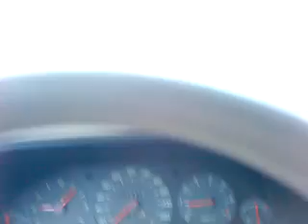Trafikstockning på Lidingö i snöovädret. Jag kör Volvo 960.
Alla bussar i Stockholm är inställda för första gången någonsin och det beroende på nattens snö. Fredagen den 11/2 2011.

 Här kör jag våran Volvo 960 mot Lidingöbron. Väl framme vid bron som är 1 km lång var hela bron med alla tre filerna mot Stockholm full av bilar och trafiken kröp framåt sakta men säkert.

 Dock kan det även annars vara liknande trafik vid den här tiden, strax efter nio, även när bussarna går.